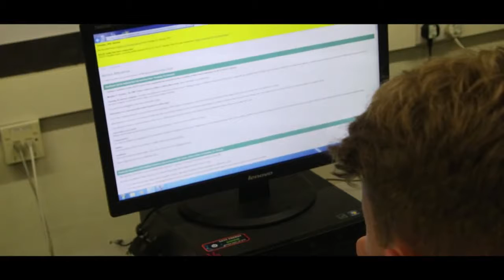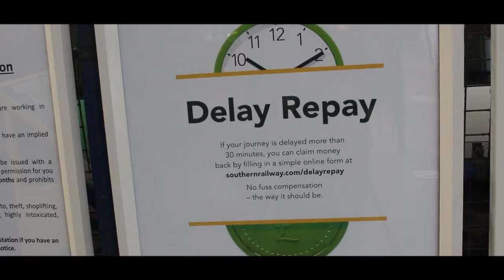"One Strike, Two Strikes" (2017) - CREATIVE MEDIA 1st year - Etienne Newton